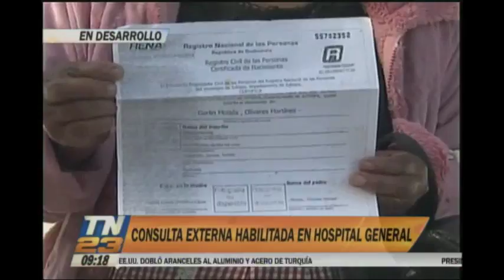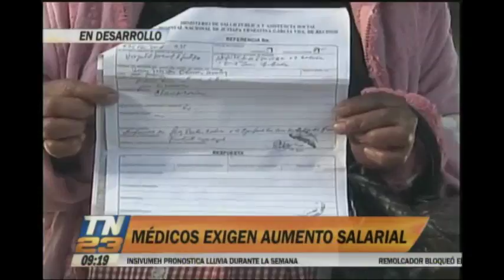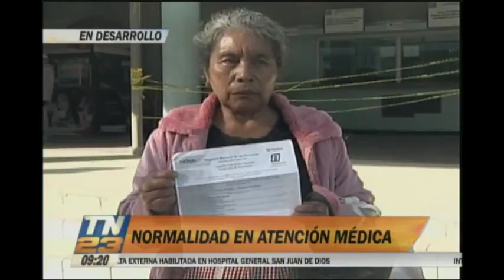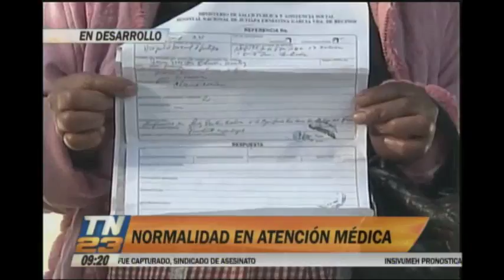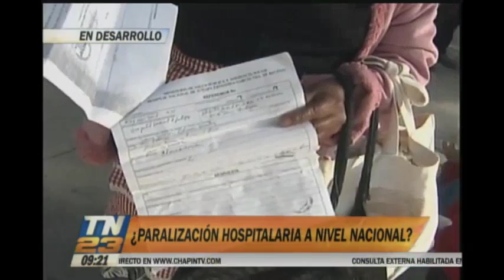Salubristas paralizan sus labores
Médicos están molestos porque no le han cumplido las promesas